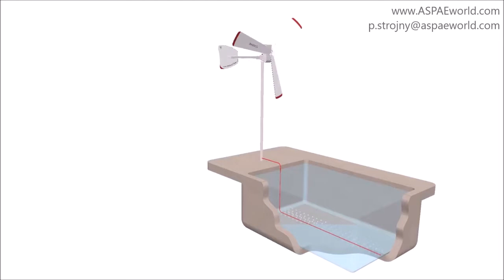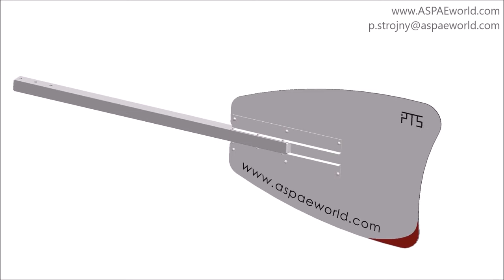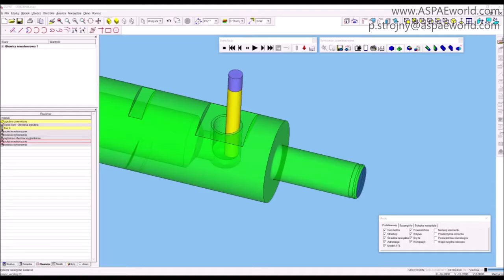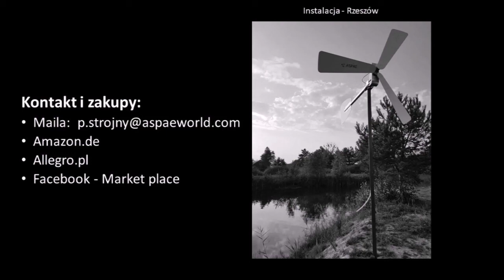Turbiny wiatrowe, wiatraki do napowietrzania akwenów wodnych, stawów, oczek wodnych - seria ASPAE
Turbiny serii ASPAE wykorzystuję energię wiatru którą następnie przekształcają w sprężone powietrze. Tak skompresowane powietrze wtłaczane jest do zbiornika wodnego, co prowadzi do zwiększenia zawartości tlenu w wodzie dzięki czeku znacząco zmniejsza się tzw. strefy beztlenowe, w których zdychają ryby. W przypadku braku dotleniania obumiera  roślinność, a na dnie gromadzi się muł. Na powierzchni zbiornika zaczynają pojawiać się glony groźne dla ludzi i zwierzą, zmniejszając dostęp światła do wody, co skutkuje pogorszeniem parametrów wody, która staje się mniej zdatna do hodowli zdrowych ryb.
Stosując turbiny serii ASPAE uzyskuje się takie zalety jak:
• Redukcja do 70% umieralności ryb w hodowlach spowodowaną efektem niedotlenienia wody.
• Zmniejszenie zanieczyszczenia wody w stawach i oczkach wodnych.
• Zwiększenie efektywności produkcji  - uzyskanie większego tonażu ryb.
Dodatkowe zaletami są:
• Brak dodatkowych kosztów eksploatacyjnych po zakupie naszych turbiny.
• Posiadanie produktu ekologicznego.
• Rozwiązanie bezobsługowe – niewymagające ciągłej lub okresowej interwencji operatora.
• Rozwiązanie wizualnie bardzo estetyczne i atrakcyjne przeciągające uwagę
• Konstrukcja wykonana z aluminium oraz kompozytów aluminiowo-polimerowych odpornych na warunki atmosferyczne.

W warunkach naturalnych nasze turbiny rozpoczynają wtłaczanie powietrza już przy prędkości wiatru rzędu 2 m/s. Ich gabaryty to średnica wirnika 2 m oraz długość 2,4 m i waga 32 kg. Turbiny wyposażone są w nowatorski system hamowania (system anty-burzowy), który przy nadmiernej prędkości wiatru prowadzi do tak zwanego „złamania” gondoli przez co zmienia się kąt natarci i następuje zmniejszenie prędkości obrotowej wirnika. Turbiny odznaczają się bardzo prostym i szybkim sposobem montażu trwającym poniżej 30 min. Do wszystkich turbin dołączamy instrukcje montażu oraz instrukcje użytkowania. Turbiny wysyłane są do naszych klientów w drewnianych pudełkach o wymiarach 120x70x20 cm i wadze 50 kg .

Wszystkie elementy turbin są staranie projektowane z wykorzystaniem zaawansowanych systemów CAD. Obliczenia poszczególnych części wykonywane są za pomocą metody elementów skończonych. Złożony kształt detali uzyskuje się dzięki profesjonalnemu oprogramowaniu CAM a same części wykonywane są na zaawansowanych obrabiarkach CNC.